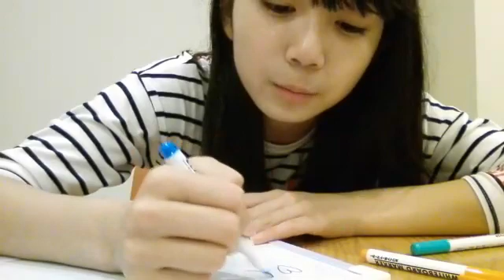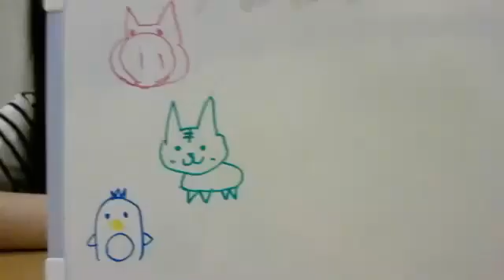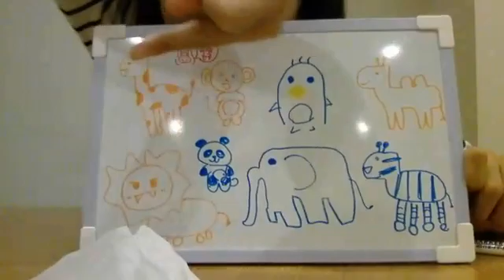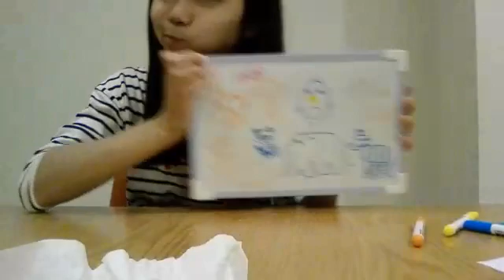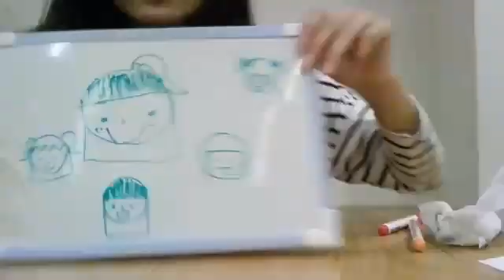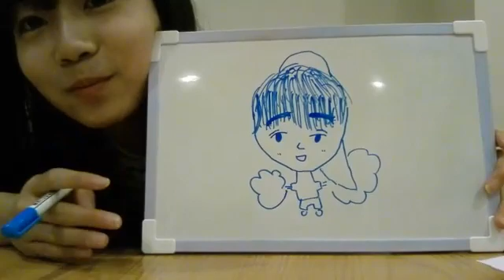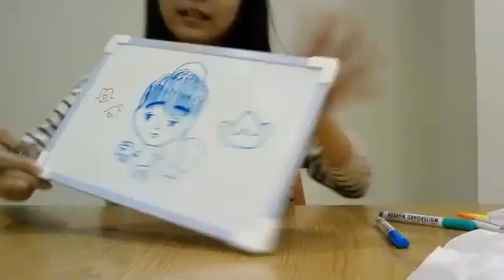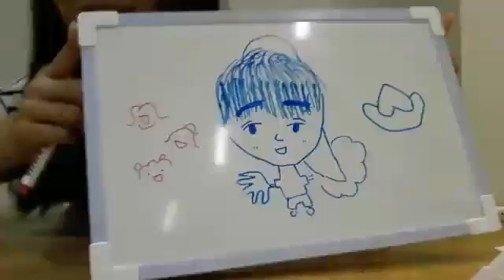2019年05月20日19時31分17秒 中坂 美祐（SKE48 研究生）